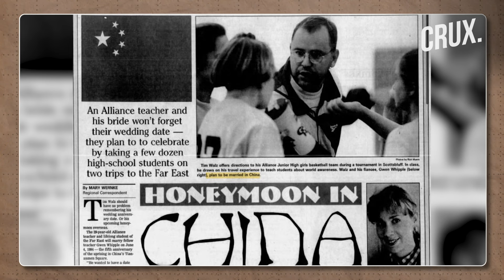Will Tim Walz' China Link Hurt The Kamala Harris Campaign Or Add Vital Experience? | US Elections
Minnesota Governor. Tim Walz has a long standing relationship with China. It began many decades ago when he taught English and American history in the southern city of Foshan more than 30 years ago. Since then, he has frequently criticized the Chinese government over its violent repression of pro-democracy campaigners. But that hasn't stopped Republicans from trying to falsely paint the democratic running mate as an apologist for the Chinese Communist party. Watch the video to find out how will Walz's long standing ties with China impact elections for the Democrats.

00:00 - INTRODUCTION
02:39 - WILL GOP’S CHINA PLAY TO CORNER WALZ STICK?
04:29 - WILL WALZ TWEAK CHINA STANCE TO SUIT HARRIS CAMPAIGN?
05:38 - WILL WALZ’ CHINA EXPERIENCE PROVE TO BE AN ASSET?

n18oc_world      n18oc_crux